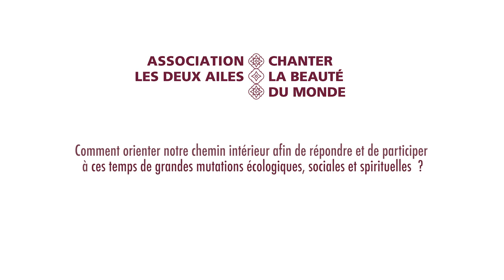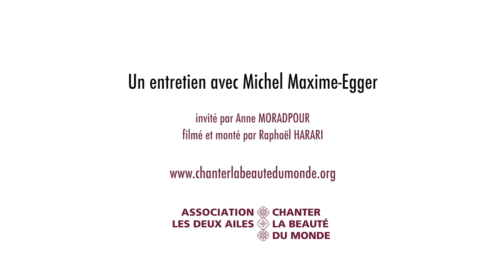Michel Maxime Egger, écothéologien et sociologue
Comment orienter notre chemin intérieur afin de répondre et de participer
à ces temps de grandes mutations écologiques, sociales et spirituelles  ?